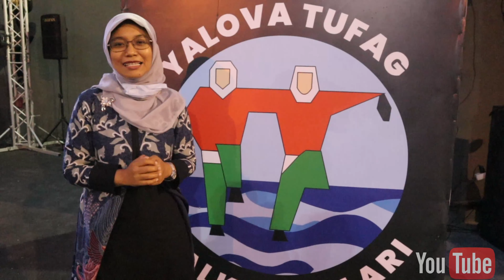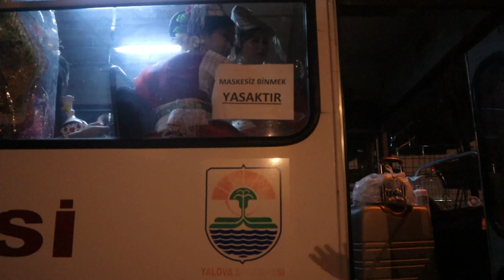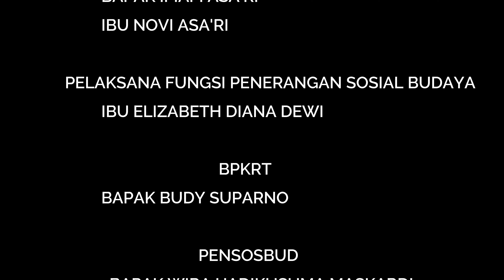International folk dance TUFAG Yalofa Turki 2021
Merhaba,

Bertemu kembali bersama Teteh Sari Turki tentunya kalian semua di berikan kesehatan dan tidak kekurangan sesuatu apapun.
Nah kali ini Pada hari Sabtu, 4 September 2021 team TST bersama KJRI Istanbul telah ikut serta meramaikan dan mendukung sukses nya kegiatan acara International folk dance festival TUAG 2021,. Tak lupa tentunya acara tersebut dihadiri oleh BPK Konen, BPK Imam as'ari bersama Ibu Novi AS'ari, Ibu EDIDI, BPK Budi, Mas Wira dan Mas Endro telah mengikuti seluruh rangkaian acara sampai selesai.

Tak lupa perwakilan Tari dari Indonesia, Diantaranya yang ikut serta:
Mas Fito
Ketua PMS Pusat Bpk Dr Sarmedi Purba
Bendahara PB7KS ( Promosi Budaya 7 Kerajaan Simalungun)
Bpk Jabetson Purba.
Ketua Sanggar Sihoda : Laura Tias Avionita Sinaga.
Ketua sanggar Gandrung Studia Jakarta : Rosmala Sari Dewi.
Dan tim tari dari kedua sanggar.

Begini keseruan acara international folk dance! simak video selanjutnya
Akhirnya perjuangan Dancer Indonesia beserta dukungan dari KJRI ISTANBUL dan seluruh WNI di Dunia akhirnya bisa membawa 2 piala.

Selamat untuk kalian yang telah membawa harum nama INDONESIA di DUNIA.
JUARA 2 DANCER TUFAG 34 DI TURKI
JUARA 1 KOSTUM
Teruslah berkarya kami menunggu karya kalian dimanapun kalian berada.
INDONESIA...HORAS